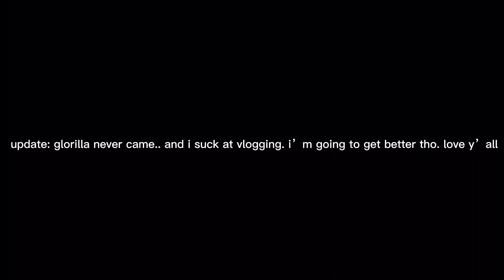mini vlog: the hush tour (glorilla, moneybagg yo, big homie g, and big30)